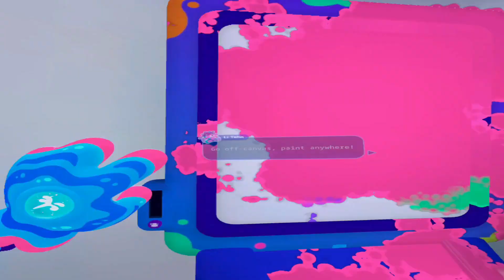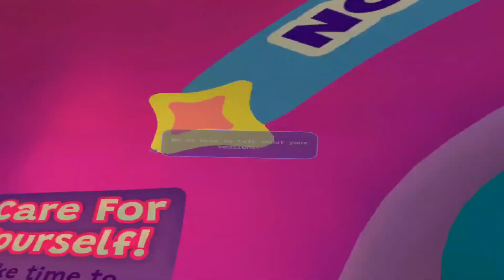i am a chef now